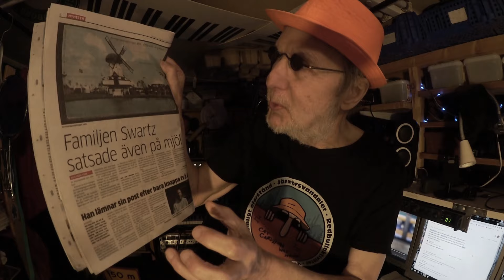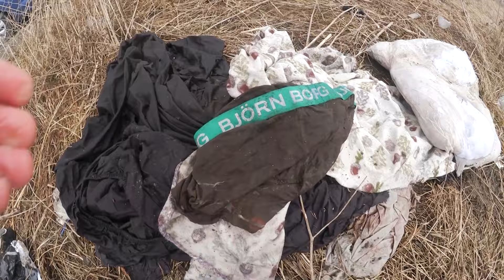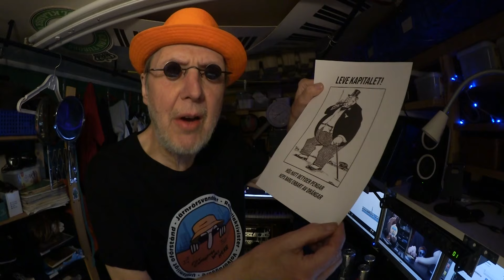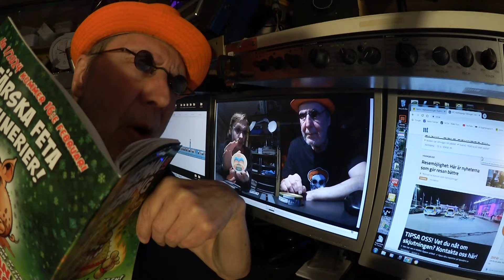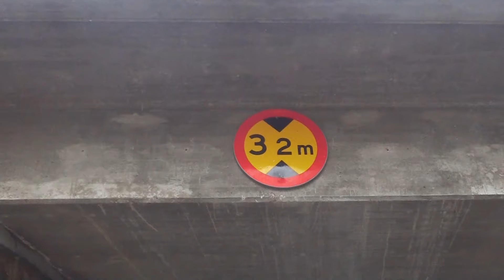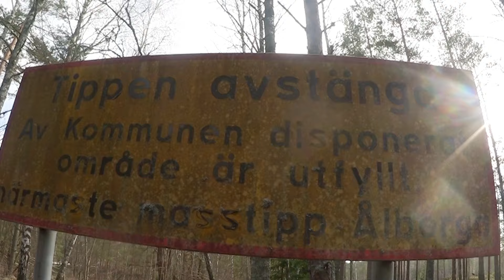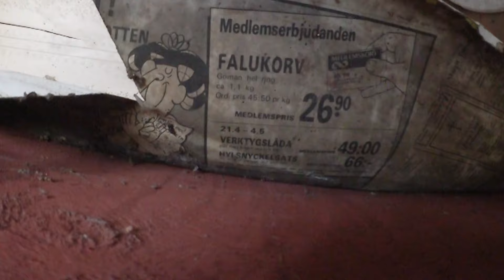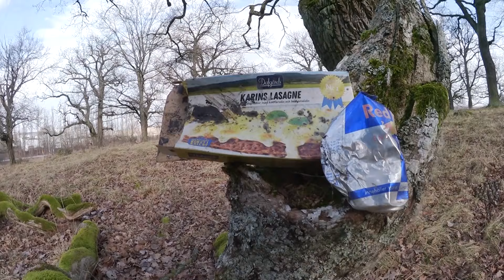Snus och Gula skyltar